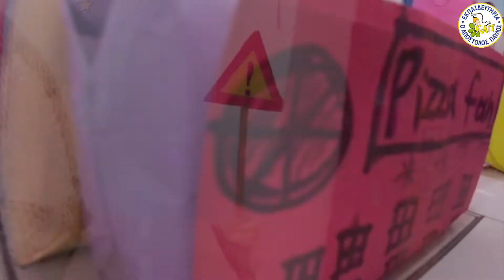Η δική μας πόλη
Στο πλαίσιο των εργαστηρίων δεξιοτήτων για την κυκλοφοριακή αγωγή το Δ1 έφτιαξε τη δική του πόλη!
Τα παιδιά κατασκεύασαν σπίτια διαφόρων μεγεθών από κουτιά φαρμάκων! Τα έντυσαν με διάφορα χρώματα και μετά ζωγράφισαν επάνω τους το ιδιαίτερο χαρακτηριστικό τους, που θα τα ξεχώριζε ως κτίρια! Δημιουργήθηκαν πολυκατοικίες, καταστήματα ρούχων, φούρνοι, ενυδρεία, γήπεδα, κολυμβητήρια, φούρνοι, θέατρα και άλλα πολλά και στελέχωσαν
την πόλη μας! Στη συνέχεια επιλέχθηκαν, ζωγραφίστηκαν και τοποθετήθηκαν τα σήματα οδικής κυκλοφορίας στους δρόμους.
Τώρα ήρθε η ώρα για παιχνίδι! Κατασκευάστηκαν δύο αυτοκινητάκια από χαρτί και κολλήθηκε ένας μαγνήτης από κάτω τους. Η τάξη χωρίστηκε σε δύο ομάδες και κάθε ομάδα επέλεξε ένα αυτοκινητάκι. Ένας αντιπρόσωπος από κάθε ομάδα πήρε ένα μαγνητάκι και μπήκε κάτω από τη μακέτα της πόλης και έγινε ο «τυφλός» οδηγός του αυτοκινήτου της ομάδας του, καθώς αυτός είναι που το οδηγάει αλλά οι συμπαίκτες του που τον καθοδηγούν! Στόχος κάθε ομάδας, να φτάσουν στο κτίριο που τους έχει ανατεθεί, ακολουθώντας τον Κ.Ο. Κ. και τις σαφείς οδηγίες της ομάδας του!